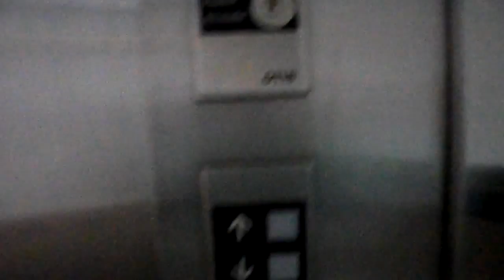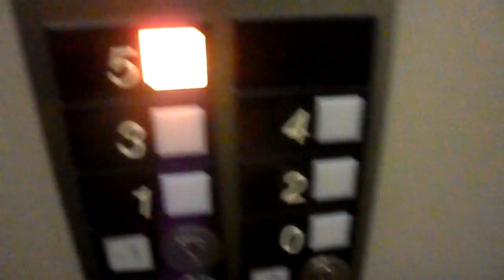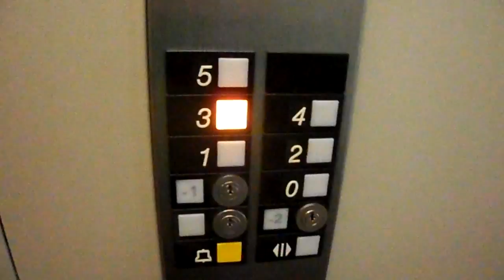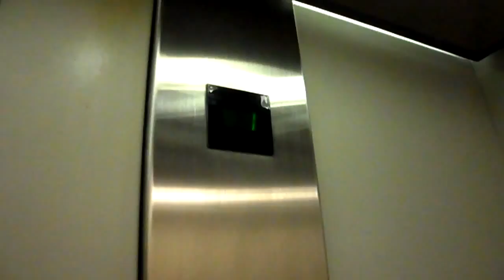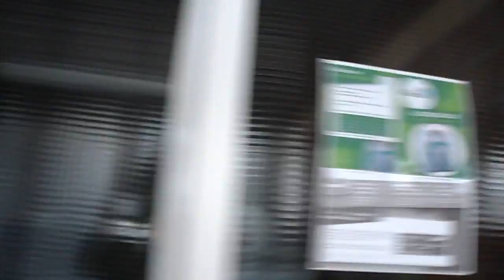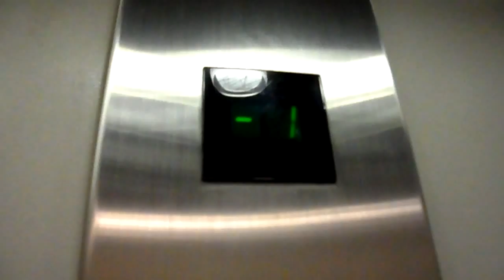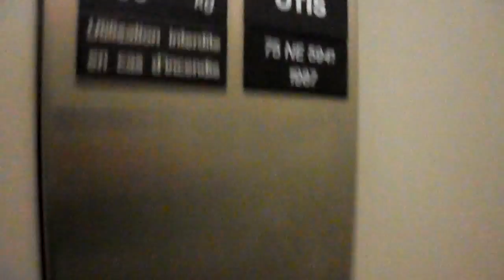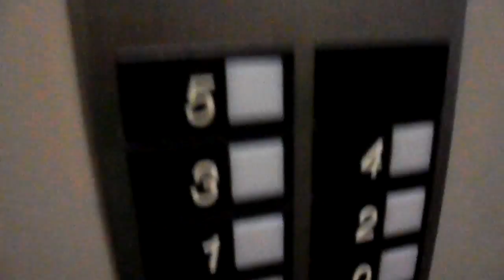Two Lifts OTIS EUROPA 2000 (1987) Neuchâtel, Switzerland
Ascenseur,Neuchâtel,Suisse.